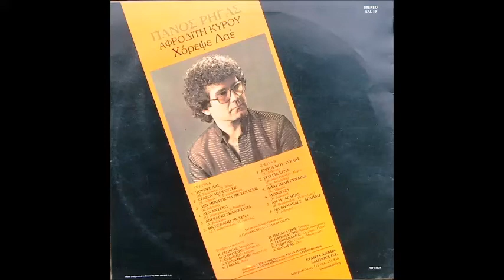ΠΑΝΟΣ ΡΗΓΑΣ 1984 ~ ΣΤΑΣΟΥ ΜΗ ΦΕΥΓΕΙΣ